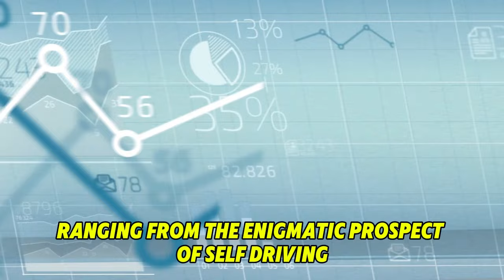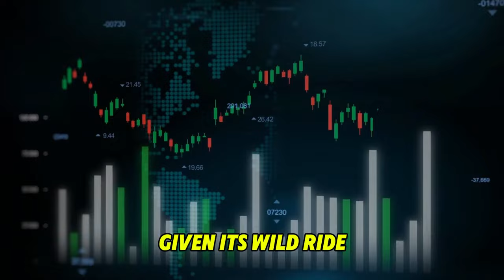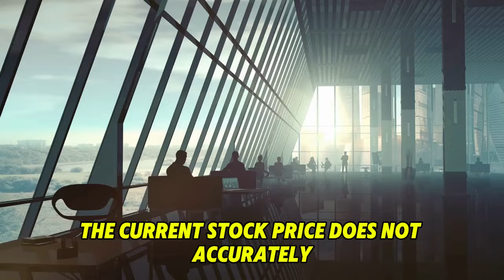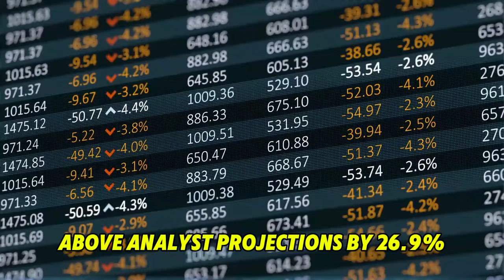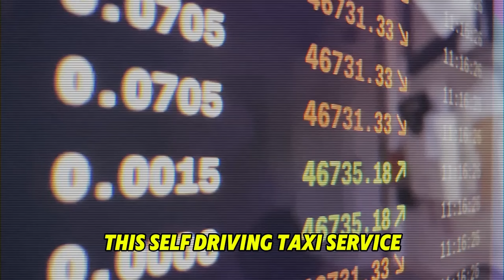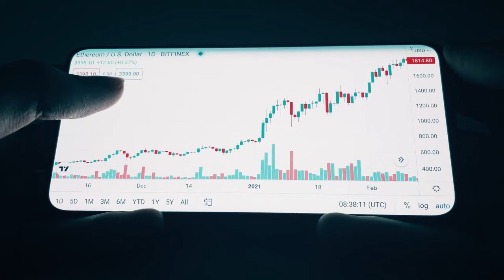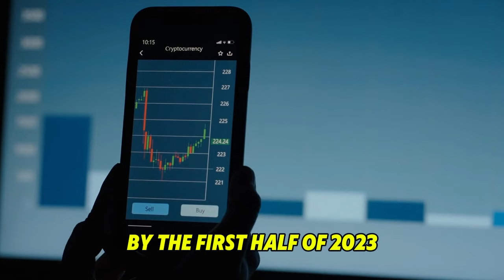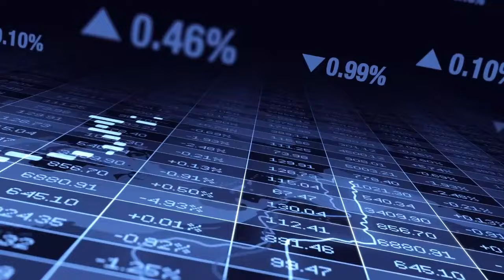Cathie: Tesla Holders will be INSANELY RICH after Cybertruck Release!